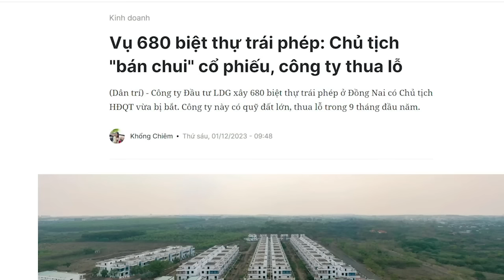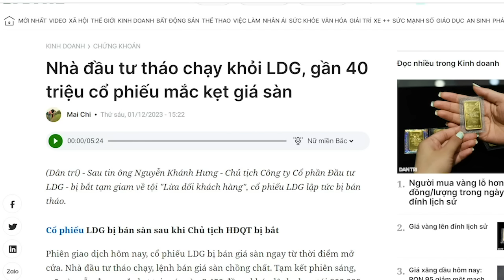Thủ Tướng hay ngài “ngờ nghệch”? Bơm xe nhưng không biết mở van!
Ở Pháp, chỉ cần tăng tuổi hưu lên thì dân đã biểu tình rộng khắp. Còn ở Việt Nam, một ông Thủ tướng loay hoay mãi không biết cách nào mở van để bơm dưỡng khí cho nền kinh tế, làm doanh nghiệp chết ngạt, đời sống dân sinh khốn khổ. Tuy nhiên, nếu dân dám biểu tình đòi ông Thủ tướng bất tài từ chức thì sẽ bị Tô Lâm tấn công không thương tiếc.